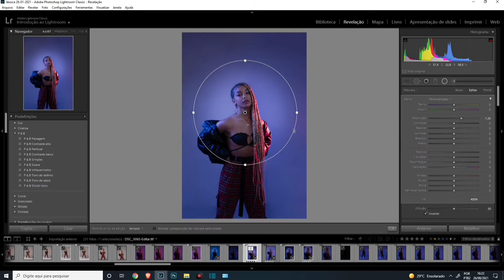Edição no Lightroom - Luz circular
Tutorial rápido de edição. Espero que gostem!